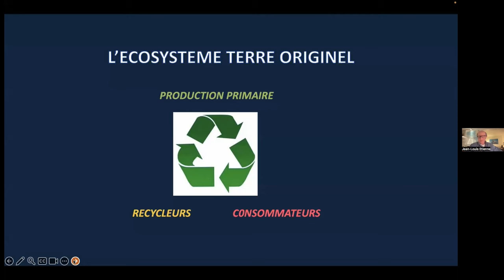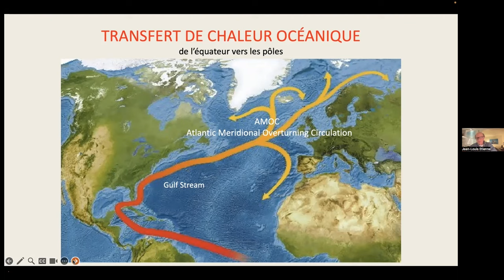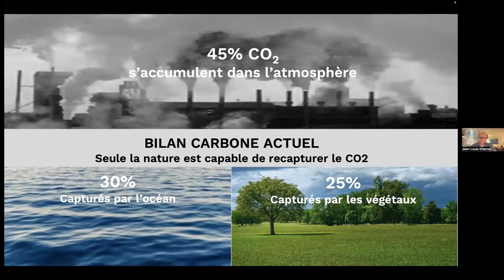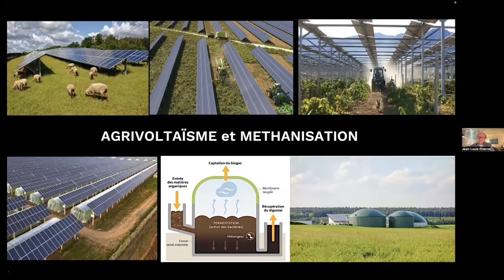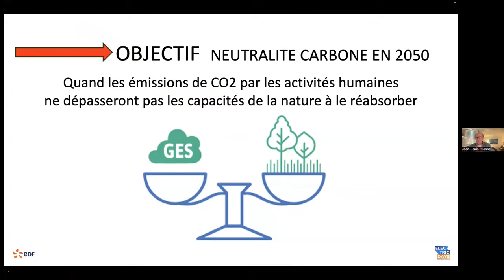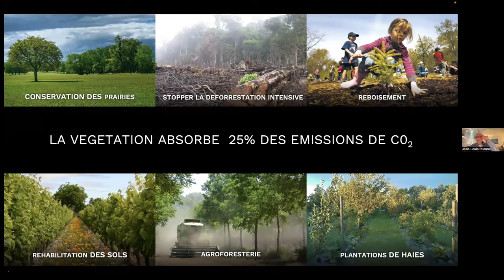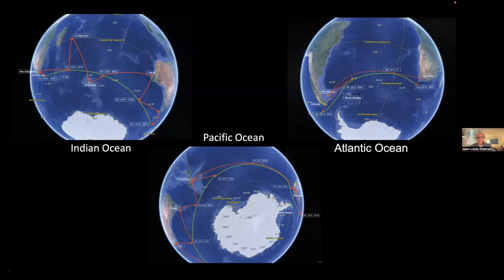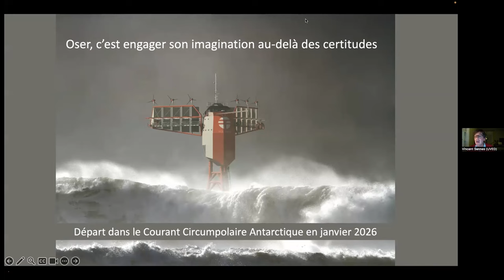Renouer avec l'écosystème Terre / Jean-Louis Etienne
Dans ce webinaire du 13 décembre 2023 proposé dans le cadre du MOOC Changement climatique : impacts, atténuation et adaptation et organisé en partenariat avec la MACIF, le médecin et explorateur Jean-Louis Etienne revient sur les grands défis à relever dans le cadre de la transition écologique.
Il souligne tout d'abord l'importance de la recherche et de l'expérimentation de solutions techniques à des fins d'autonomie et d'économie circulaire, et ce dans des domaines très variés. Puis il montre que cette recherche doit aussi concerner la production de savoirs sur le fonctionnement du système Terre et de sa machine climatique. C'est dans ce cadre-là qu'il présente l'expédition Polar Pod qu'il a initiée.